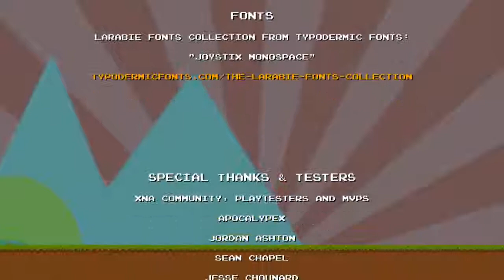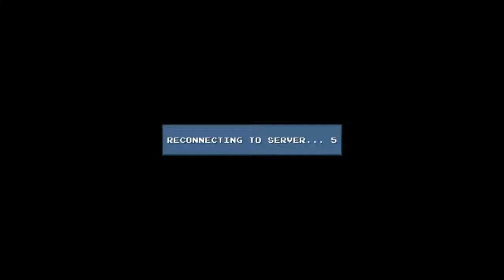TEM Plays: DLC Quest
Enjoy this playthrough of a great game called DLC Quest! The game serves as a parody of the game industries current state of DLC.